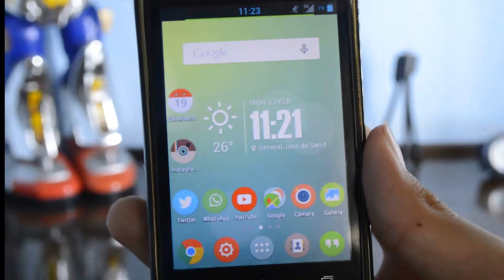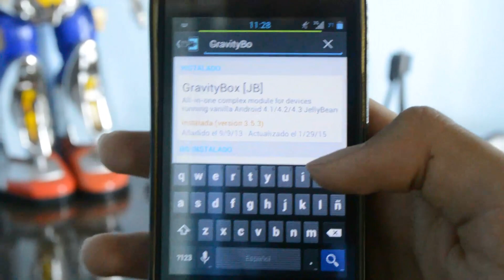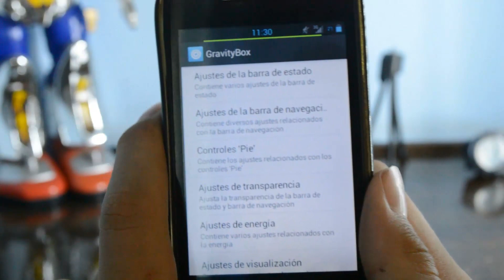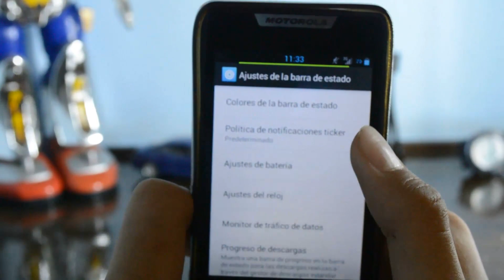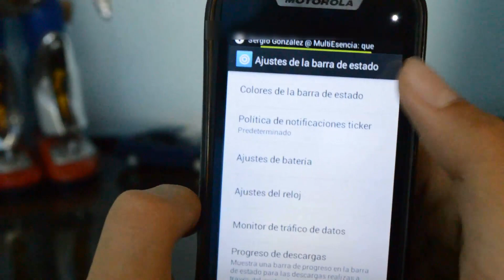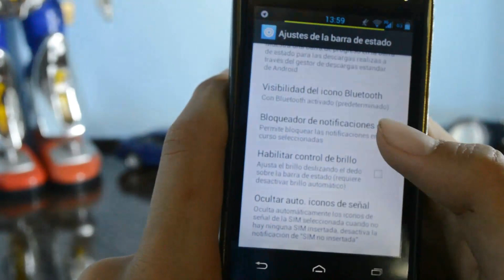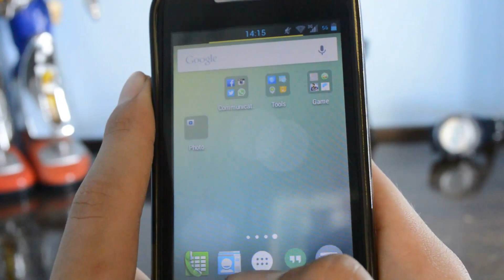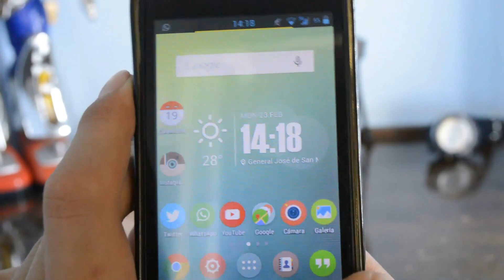Como instalar Xposed y GravityBox en Android (cualquier versión)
Hola! Hoy les enseñaré como poder personalizar su teléfono móvil al máximo! Ya que podemos modificar la barra de notificaciones, las funciones de los botos físicos, el led de notificaciones, etc! Cuenta con una posibilidad y variantes enormes que podemos ir probando y jugando con ellas todo el día!

Otra cosa que tiene de esto de bueno, es que no necesitamos tener desbloqueado el bootloader ni nada de eso para poder personalizar nuestro terminal, ya que al instalarte algunas ROM nos obligan, pero esto es mucho mas sencillo y para TODOS los módelos que existen.

El único requisito es ser usuario root, que es un proceso muy sencillo, que nos da un montón de posibilidades nuevas a nuestro terminal sin ser un proceso complicado de instalar, es muy fácil. Si no sabes instalarlo puedes ver este video nuestro que lo explicamos de una forma muy sencilla

No olviden pasarse por nuestro TWITER Y DEJAR SUS PREGUNTAS O COMENTARIOS AHÍ PARA TENER UNA MEJOR COMUNICACIÓN CON USTEDES.